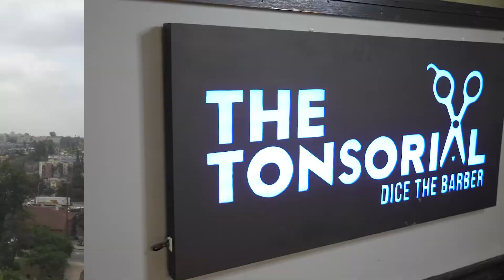15 Minute Haircut | The Tonsorial Barbershop Reality Show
This episode of The Tonsorial Barbershop Reality Show we have a client come in & ask for a 15 minute haircut. See what happens when he ask his barber for a 15 minute haircut.
TUNE IN EVERY WEDNESDAY FOR A NEW EPISODE

0:00 The Tonsorial Barbershop
0:25 Client ask for 15min haircut
1:17 15Min haircut
1:40 client upset with haircut
2:35 client tries to get new barber
4:20 client is crying

Starring
Dom

Shot by
Eli